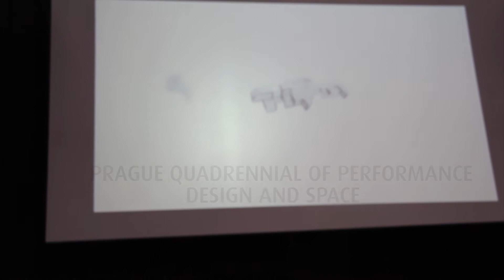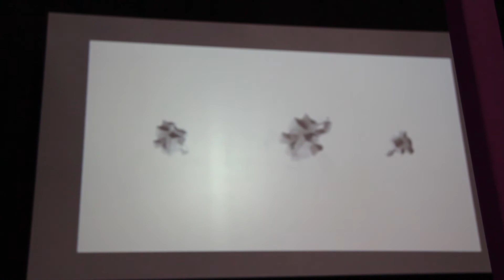PRAGUE QUADRENNIAL 2011 - BARBARATORIUM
I sidste weekend var jeg i Prag til Praque Quadrennial, en international udstilling for 'performance design and space'.

Udstillingen afholdes hvert fjerde år og mennesker fra teaterverdenen har dermed et sted at mødes, networke og få ny inspiration.

Det er kort sagt en virkelig interessent begivenhed for alle, som arbejder med scenografi og rum. Samtidig er det interessent for alle med teaterinteresse at opleve Prag med teatralske kunstinstallationer rundt i byen.

God fornøjelse